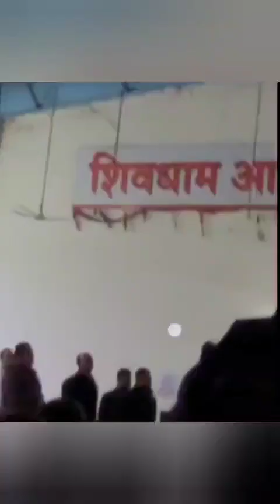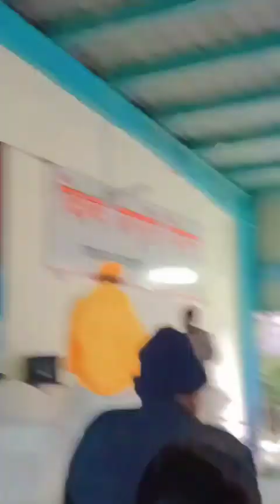sudhanshu ji maharaj ji k pawan darshan panchkula morni shivdham ashram me #5 Feb 2024